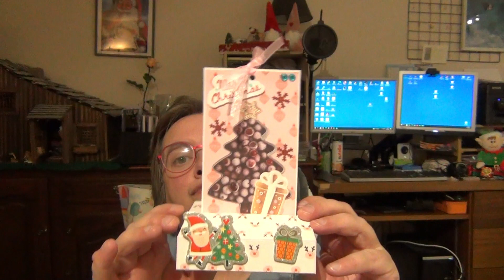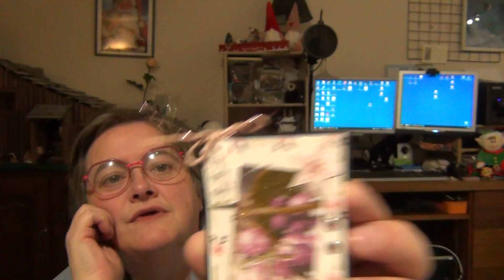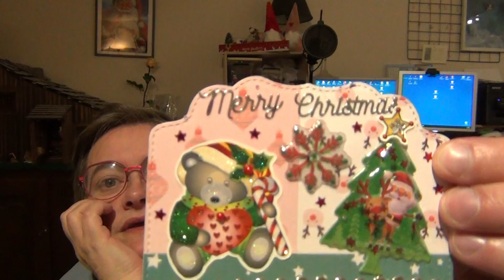Ouverture participation 23 Merci Stéphanie C du 51 et blabla concours 1k